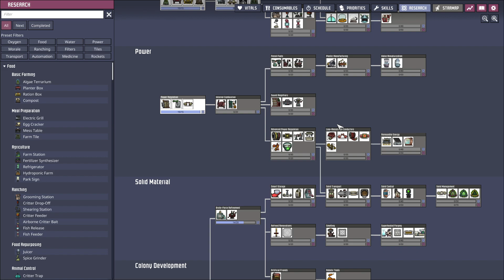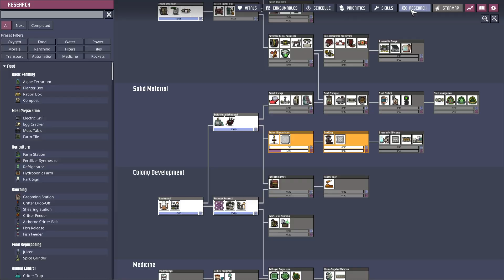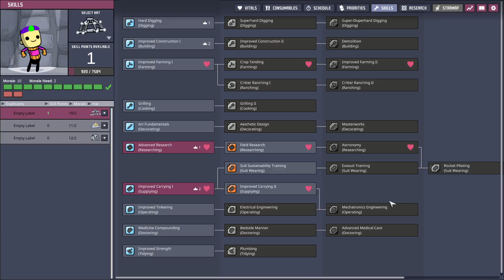Join the ONI adventure! No hands? Ep. 8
Welcome to this totally "relaxing" gameplay 😀 of some scrub on planet earth that decides to relay thoughts during gameplay of a video game called Oxygen Not Included, all for the sole reason to help any viewer assess a situation that is probably not even close to whatever is happening.

All of that being said, enjoy the ride and relax. While if it works and you do find relaxation and joy, please keep in mind that I am not your therapist and that supporting content/growth of this channel "may" help add more "stuff". Not every gamer out there is racing to the finish line, and not everyone is a gamer. I believe some are just happy enough watching others for their own reasons. Kinda like your neighbor, if you know what I mean.

New episodes may arrive someday or never, but how will you know that? You won't know. It is also highly possible for me to actually be a human person and have things going on inside my head, or other goals, or sometimes I lose track of a road and jump on another. Can you relate? If so, good news, we might both be humans of a similar kind, you and me.

Although even I don't know what the future holds 🙃

Looking forward to seeing you there future stalker 😜